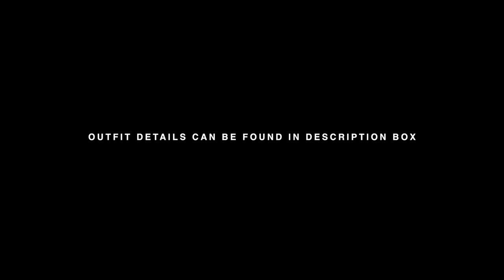How To Style a Leather Jacket (5 WAYS!) ✨ 2017 Lookbook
Ever since I started my channel, I have been requested to make a video on styling leather jackets! Today I wanted to share 5 ways to wear a leather moto jacket. These styles range from casual to classy! Which look was your favorite?
• Are you following my blog?